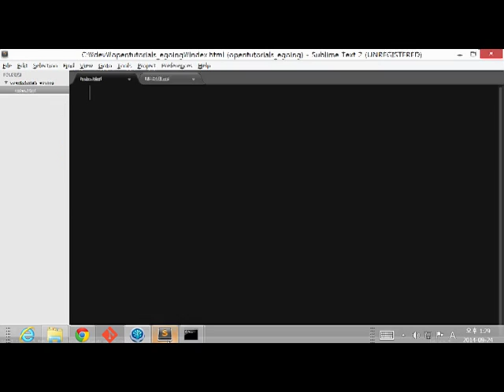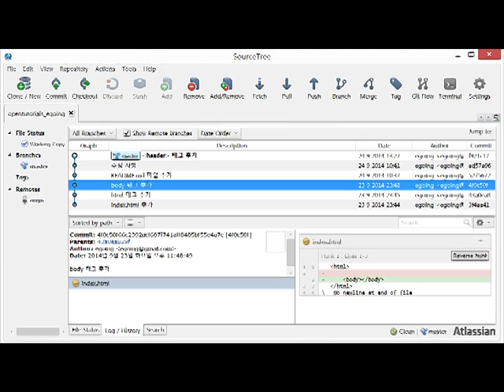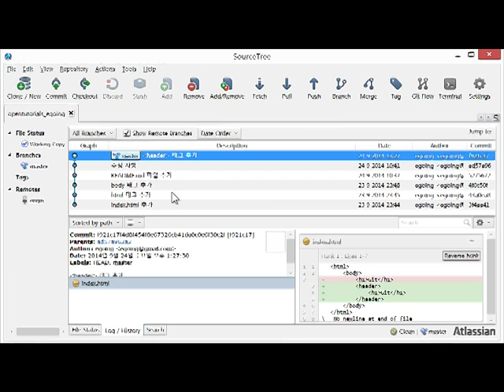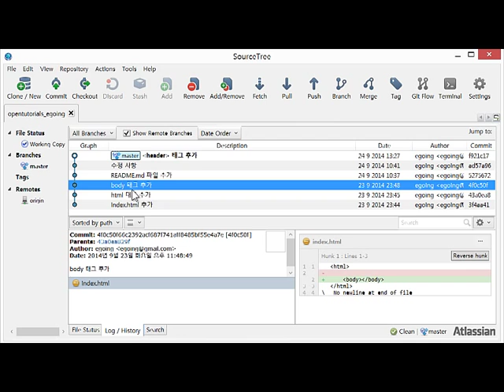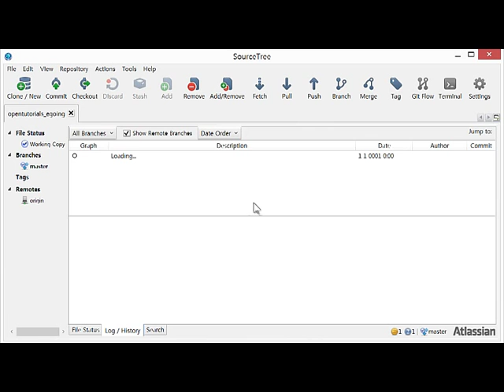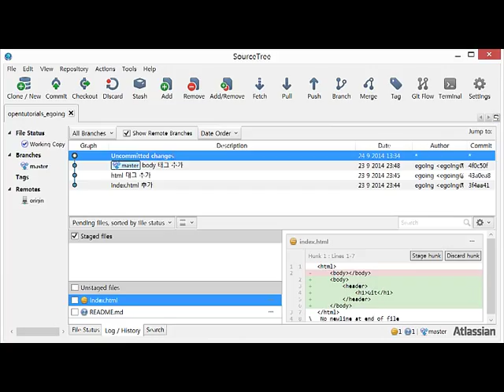Git - 되돌리기 4 : Reset